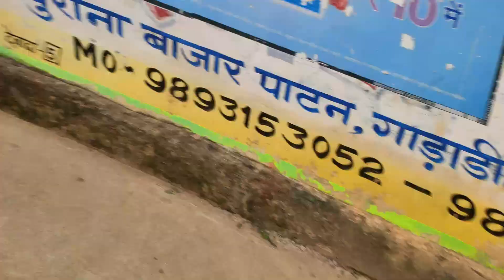गोवर्धन पूजा VLOG 🪔🎇 ।। बहुत 😁मजा आ गया आज [ PART - 1 ] , Nikhil DAILY VLOGS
𝙜𝙮𝙨 𝙬𝙚𝙡𝙘𝙤𝙢𝙚  𝙩𝙤 𝙢𝙮 𝙔𝙤𝙪𝙏𝙪𝙗𝙚 𝙘𝙖𝙝𝙣𝙚𝙡... 𝙄 𝙖𝙢 𝙖 𝙑𝙡𝙤𝙜𝙚𝙧 𝙖𝙣𝙙 𝙧𝙞𝙙𝙚𝙧

𝙥𝙡𝙚𝙖𝙨𝙚 𝙨𝙪𝙥𝙥𝙤𝙧𝙩 𝙖𝙣𝙙... 𝙡𝙞𝙠𝙚 𝙩𝙝𝙞𝙨 𝙫𝙞𝙙𝙚𝙤..

𝙇𝙄'𝙑𝙀 𝙄𝙉 - 𝘾𝙃𝙃𝘼𝙏𝙏𝙄𝙎𝙂𝘼𝙍𝙃  [ 𝘿𝙐𝙍𝙂 ]

18 𝙮𝙚𝙖𝙧... 𝘽𝙊𝙔 😎.